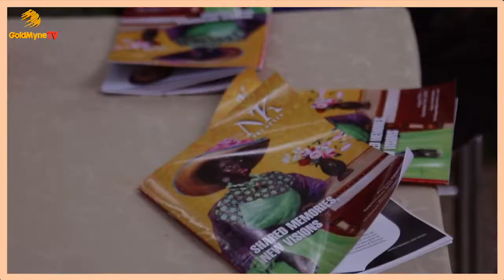NK ART SPACE EXHIBITION IN LAGOS